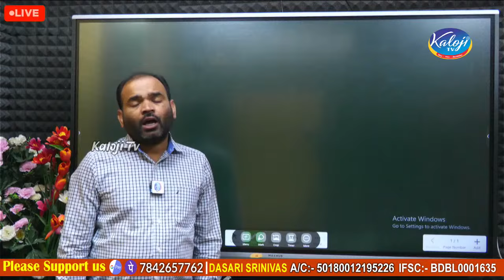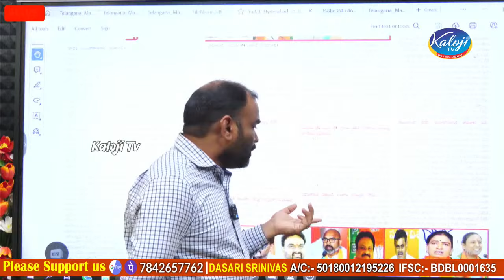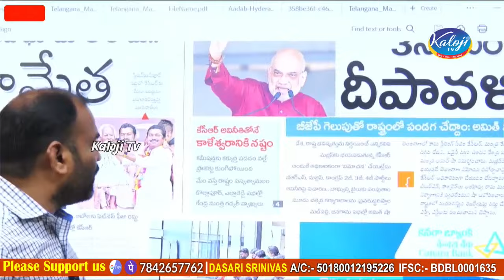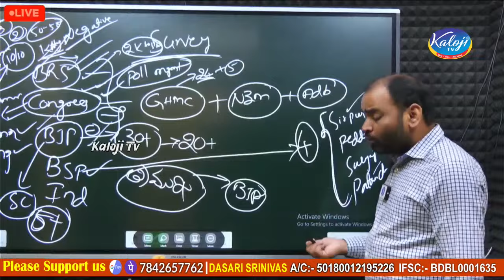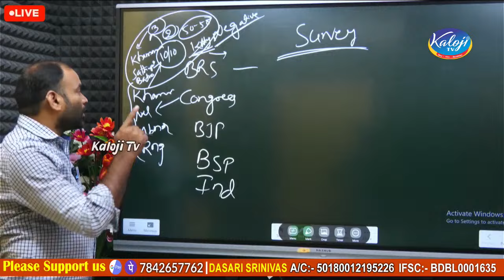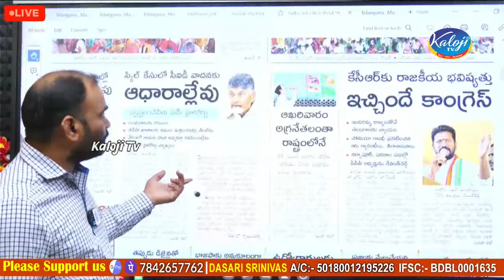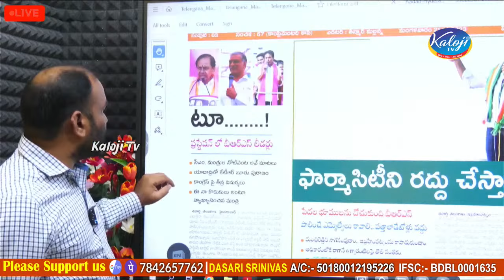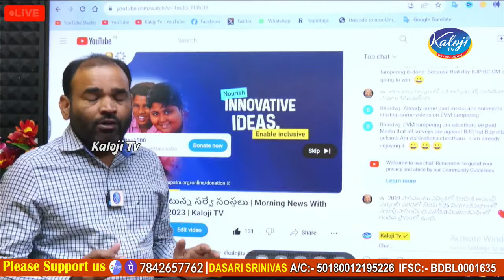LIVE : తలలు పట్టుకుంటున్న సర్వే సంస్థలు | Morning News With Dasari Srinivas | 21-11-2023 | Kaloji TV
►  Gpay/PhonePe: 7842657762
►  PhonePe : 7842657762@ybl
►  Gpay : kalojitv@okicici